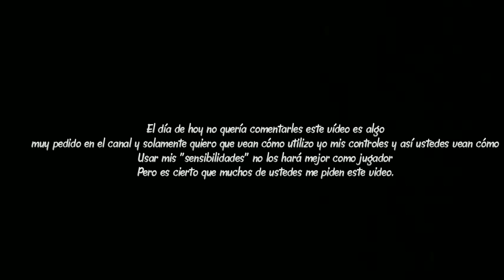MI NUEVA CONFIGURACIÓN con LAS CUALES LLEGUÉ A HEROICO! - FREE FIRE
❤️O busca por mi ID: HV16560